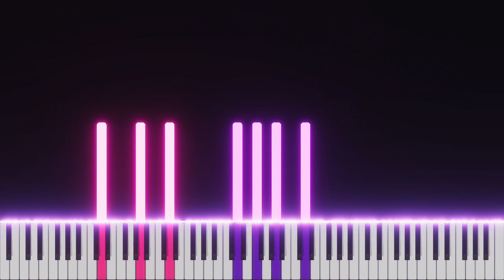Gymnopedie - Erik Satie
Una colección de piezas melancólicas de Erik Satie, considero que el gymnopedie No. 1 es de los más conocidos

Credits
- Original composition by Erik Satie.
- Partition made with MuseScore.
- Song performed by Piano VFX.